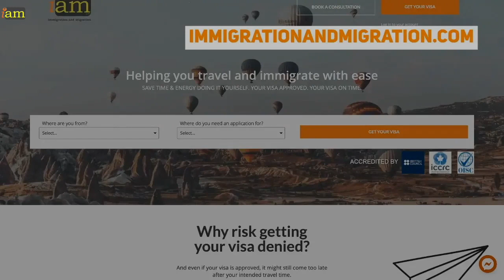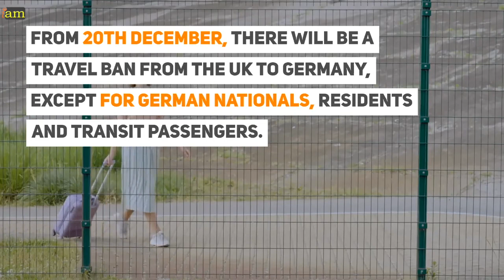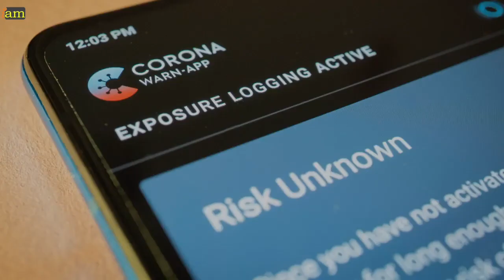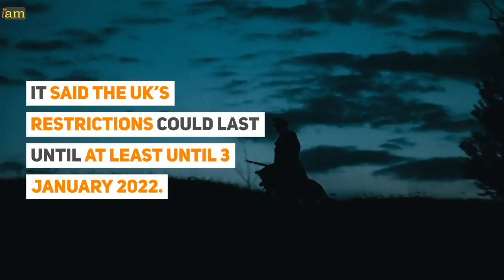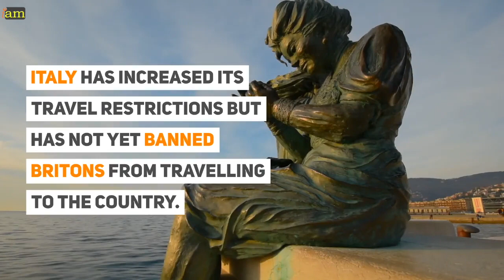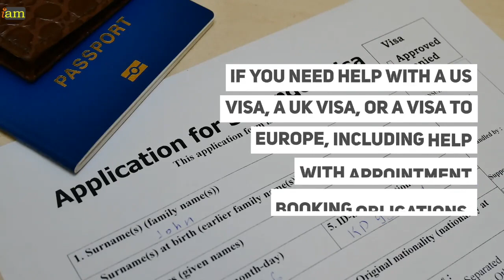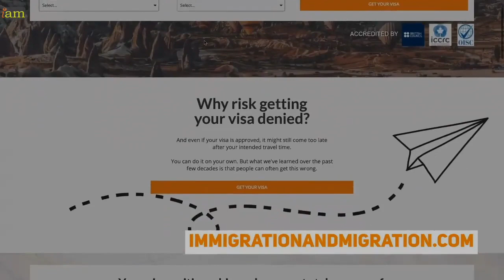Germany Bans UK Travellers: More Countries to Follow?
✈ In this video:
0:00 - Germany Bans UK Travellers: More Countries to Follow?

01:17 - Germany Bans UK Travellers

03:06 - Germany joins France to tighten restrictions on travel from the UK due to Omicron

03:53 - Spain, Netherlands & Italy: Will fellow EU nations ban Brits in wake of France clampdown?

04:07 - Will Spain Ban UK Travellers?

04:26 - Will Italy Ban UK Travellers?

04:52 - Will the Netherlands Ban UK Travellers?